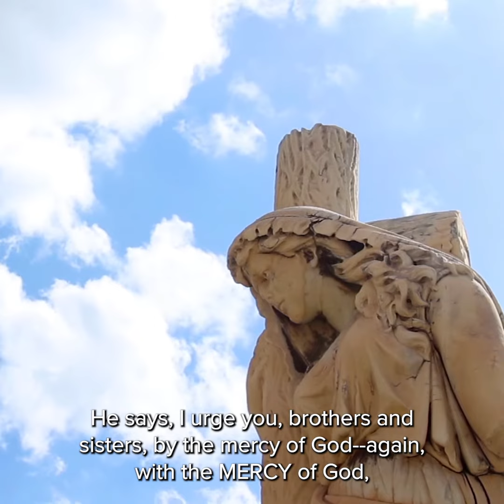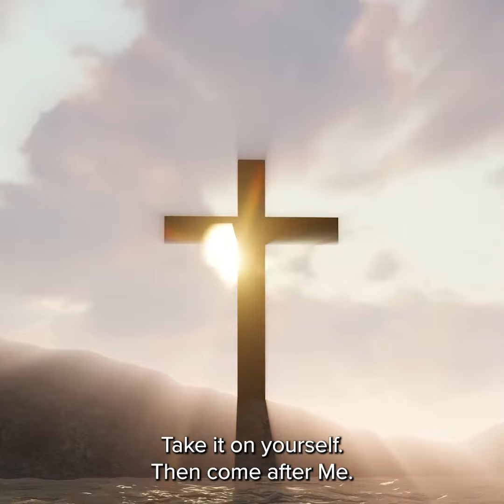Homily Recap - Sunday September 3, 2023 - 22nd Sunday in Ordinary Time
Please listen to a short homily recap from Father Adam from last weekend.  If you would like to listen to the whole homily please visit the link below to sign up for Father's Podcast.